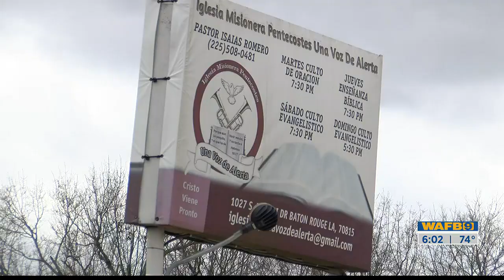Police searching for person who fired shot at church building during service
The Baton Rouge Police Department is investigating after someone shot at a church building filled with people.